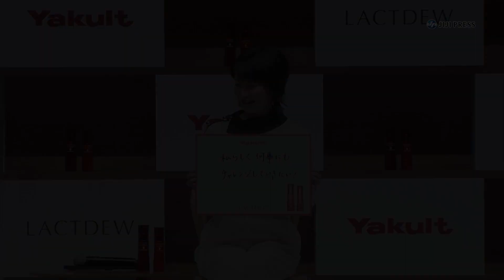森高千里、自宅でＣＭソングを口ずさむ（ヤクルト「ラクトデュウ」テレビCM発表会）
森高千里、自宅でＣＭソングを口ずさむ

歌手の森高千里が、ヤクルトのスキンケア商品ブランド「ラクトデュウ」のイメージキャラクターに起用された。自身が出演する新ＣＭ「ハリふわサイン」編では、ＣＭソングの歌唱も担当。商品特長を盛り込んだ歌詞を、シューベルトの「野ばら」をアレンジしたメロディーに乗せて歌ったもので、森高は「すごく覚えやすい。レコーディングが終わったあとも、家で自然に歌っていました」と明かした。

出席者：森高千里

2022年10月31日
4分30秒

【時事通信社】

［関連動画］
★郷ひろみ、ＣＭソングを熱唱！ キレキレの“ジャケットプレイ”にマイクパフォーマンスも！